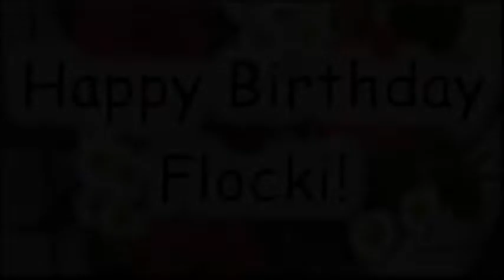Happy Birthday Flocki! Alles Gute zum Geburtstag!